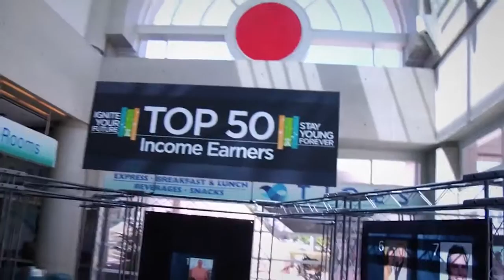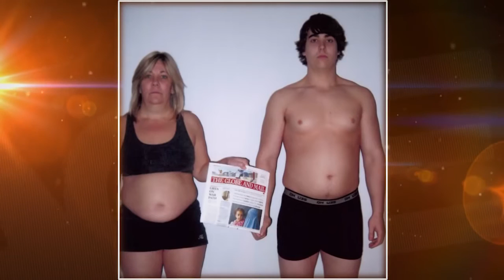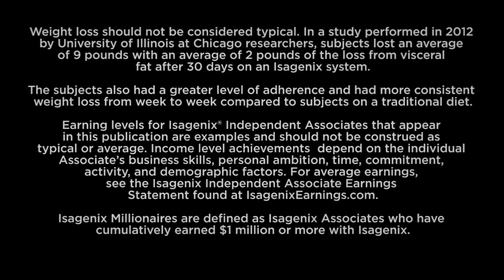IsaMovie.com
Isagenix Culture and Mission: Health, Financial Freedom, Time Freedom.
Lucille Star
Isagenix Independent Associate